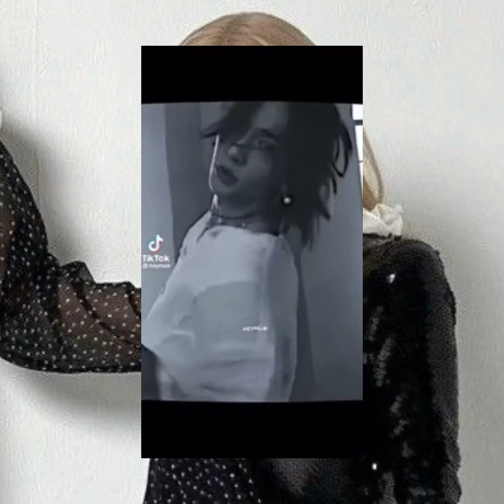Cok uğraştım lütfen karşılığını almak istiyorum~Jennie